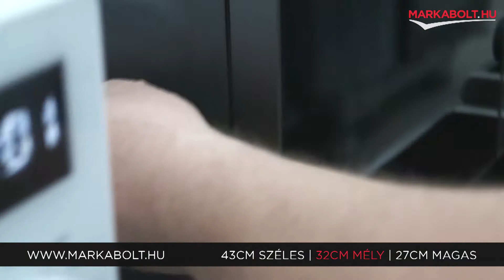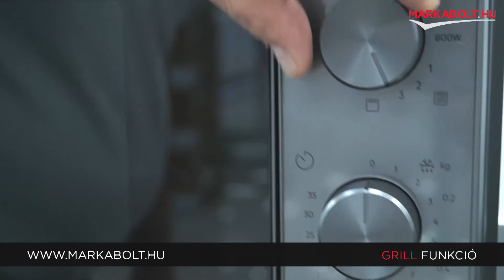Electrolux EMZ421MMTI mikrohullámú sütő – Márkabolt.hu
📍A Te általad választott napon házhozszállítjuk mikrohullámű sütőd az ország egész területén!

🛒 Élethű vásárlás
Márkabolt.hu